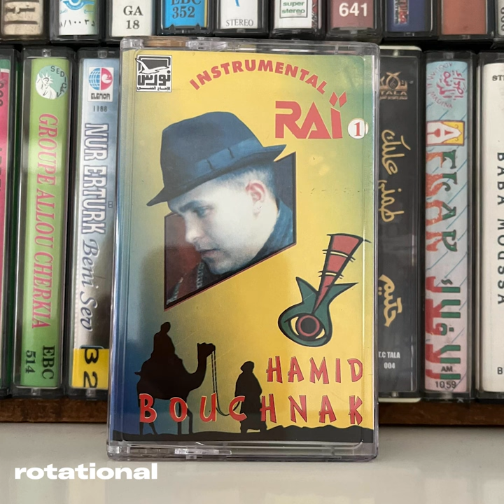Hamid Bouchnak - كاع النسا (Moroccan Downtempo, 1994)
Cool Cheb Hasni instrumental.